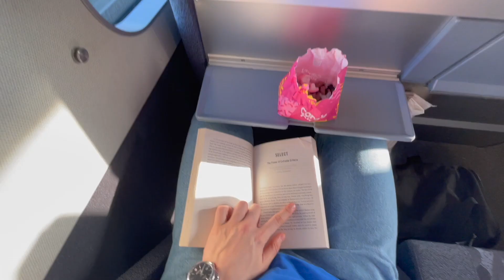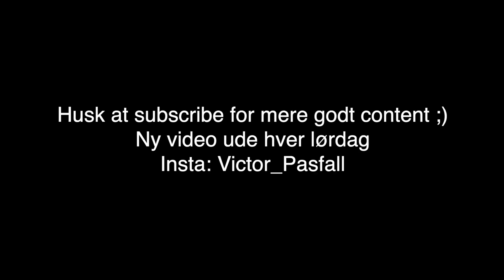Starter Året Ud Med Succes ;) - Månedens Mål Januar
Tusind tak fordi du så med :)
Husk lige de sociale medier.

brug koden "Victor10" for 10% rabat på hele siden.